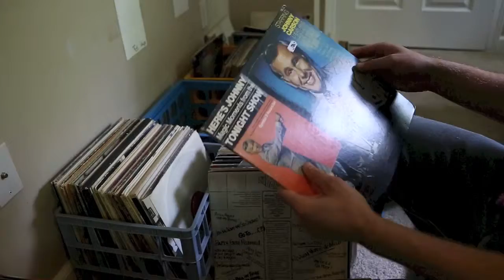Watch Derek Vaive explain how Records Redone business has taken off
Partners Michael Pleyte and Derek Vaive started Records Redone in 2012, and has turned their small Lansing handmade business nationwide.